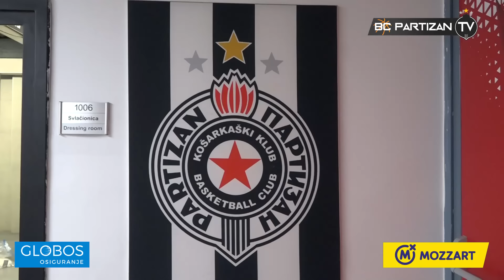BC Partizan TV: Partizan Mozzart Bet - Borac Čačak 96:66 | ABA liga R1